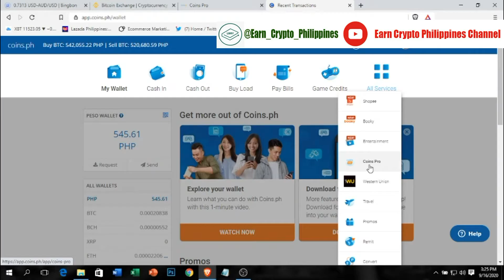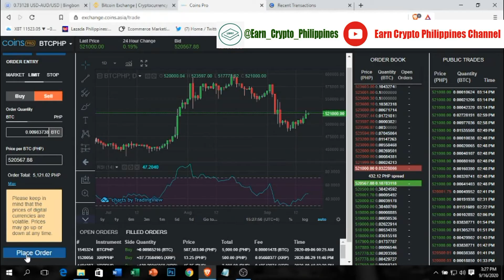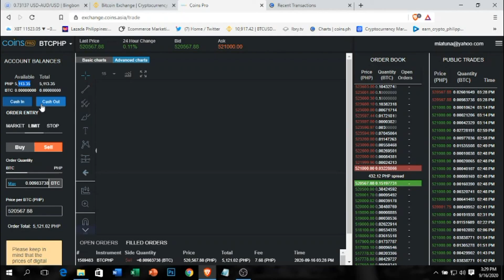PAANO KUMITA SA COINSPRO? (LIVE TRADING)